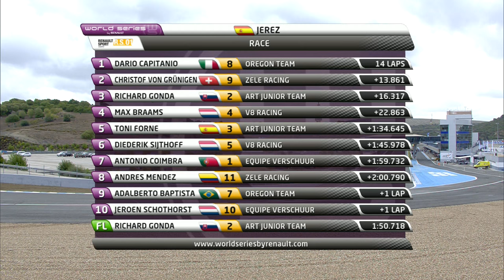Renault Sport Trophy - Jerez - Prestige Sprint Race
The Endurance and Prestige champion, Dario Capitanio (Oregon Team) ended his victorious campaign with his third consecutive win in Prestige Sprint ahead of Christof von Grünigen (Zele Racing) and Richard Gonda (ART Junior Team). The Oregon Team took the team title.